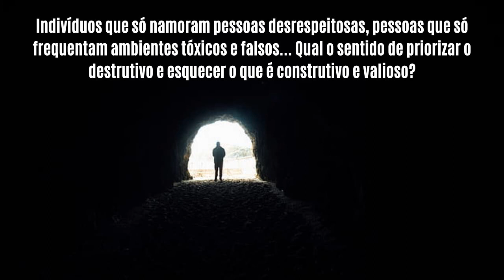PARE de SE CONTAMINAR com a NEGATIVIDADE DOS OUTROS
Por que você escolhe elementos destrutivos ao invés de construtivos? Por qual motivo decide se contaminar com a negatividade alheia?